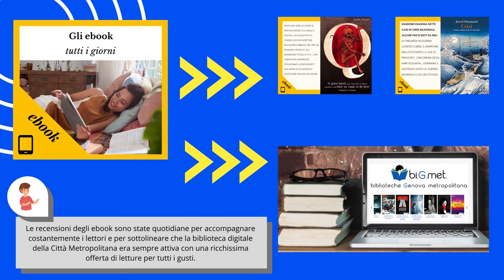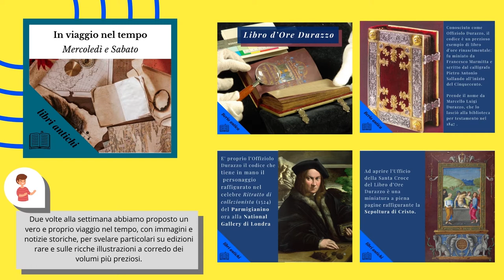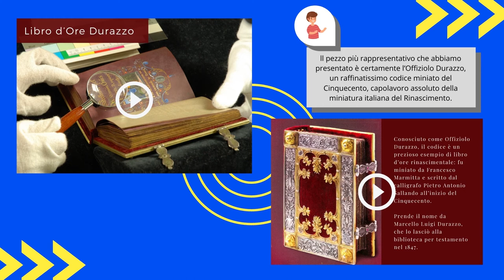bibliopride2020: Biblioteca civica Berio (Genova)